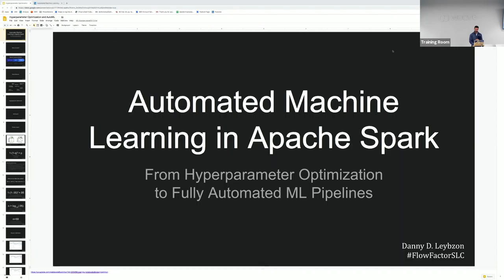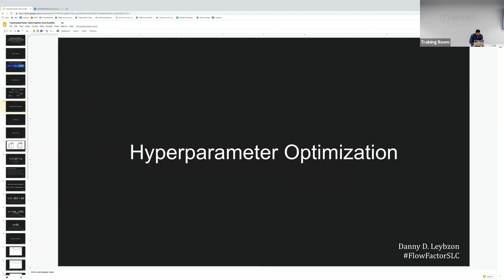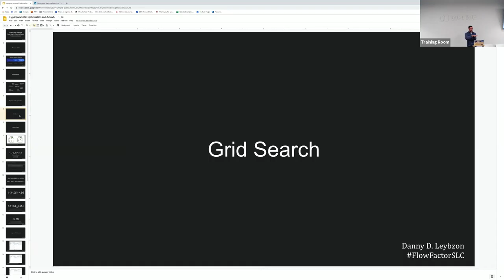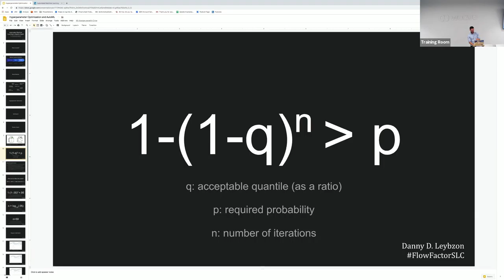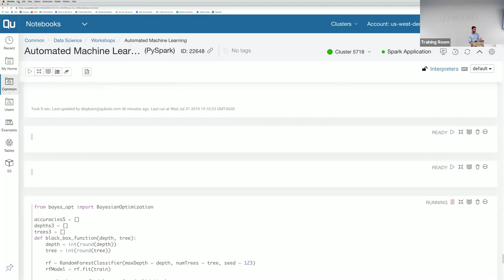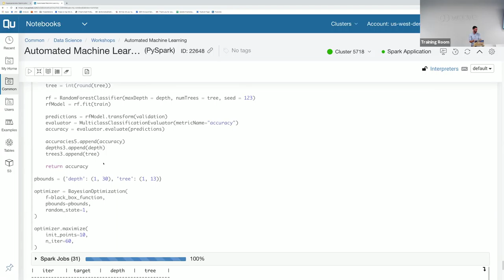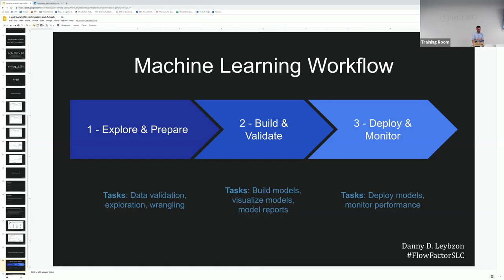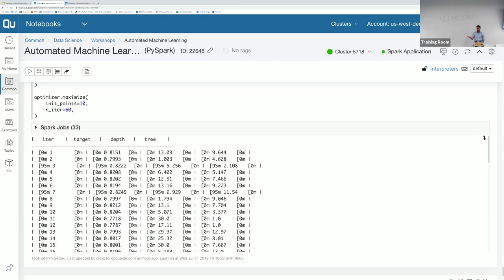Automated Machine Learning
Description: Automated Machine Learning (AutoML) is one of the hottest topics in data science today, but what does it mean? In this workshop, Danny D. Leybzon (a seasoned data scientist and Solutions Architect at Qubole) will give a broad overview of AutoML, ranging from simple hyperparameter optimization all the way to full pipeline automation.

After going over the theoretical framework and explanation of AutoML, he will dive into concrete examples of different types of AutoML. Danny will leverage Apache Spark (a framework popular with data scientists who need to scale machine learning workloads to Big Data) and Apache Zeppelin notebooks, as well as popular Python libraries such as Pandas, Plotly and bayes-opt.

Data science experts and novices alike will find this workshop accessible and enlightening. Participants will receive in-depth knowledge of hyperparameter tuning (using grid search, random search, Bayesian optimization, and genetic algorithms) and will be exposed to new tools for automating machine learning workflows.

Data Engineering

Speaker: Danny D. Leybzon is a Solutions Architect at Qubole, the premier cloud-native big data platform. Before joining the Solutions team, he was the Data Science Product Manager at Qubole.

Danny has an academic background in computational statistics. He believes that good data science requires good data engineering in order to create clean, accurate, and accessible data for data scientists. In the past, he’s given presentations on distributed deep learning, productionizing machine-learning models, and the importance of big data for machine learning in the modern world